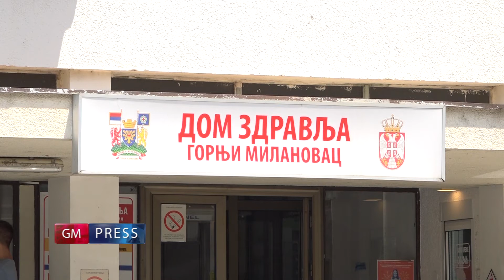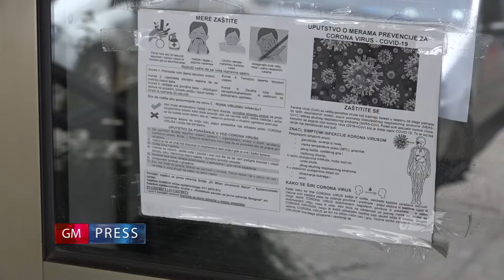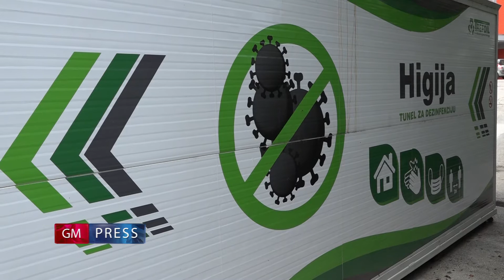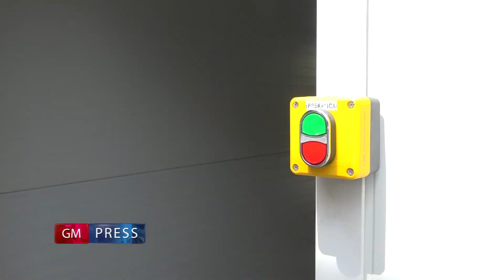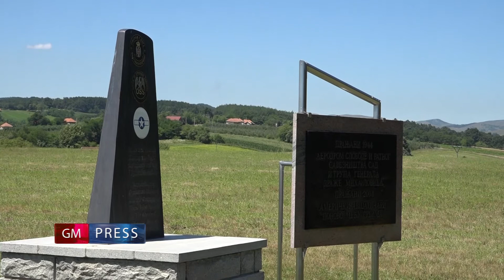GM Press - 04. avgust 2020.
Kratke informativne vesti za 04. avgust 2020.